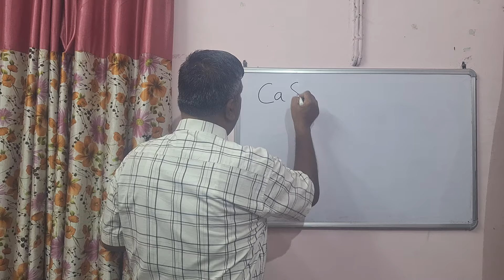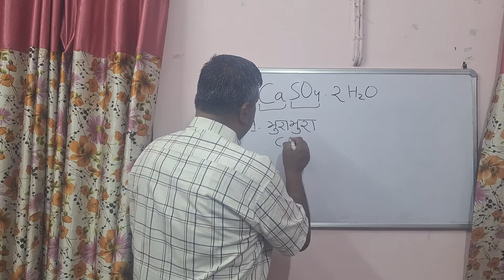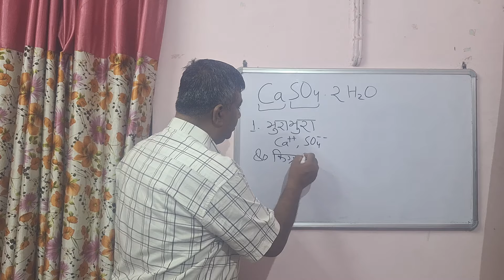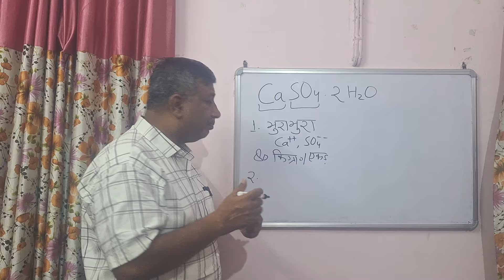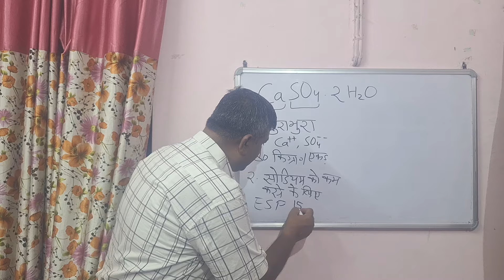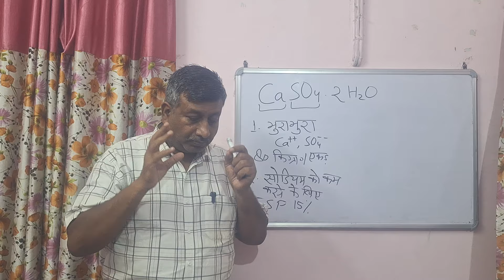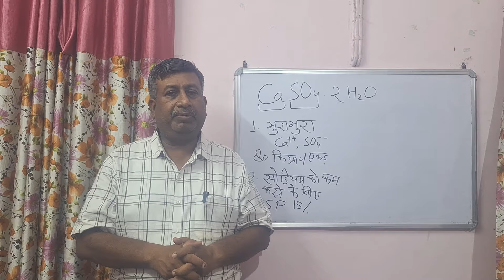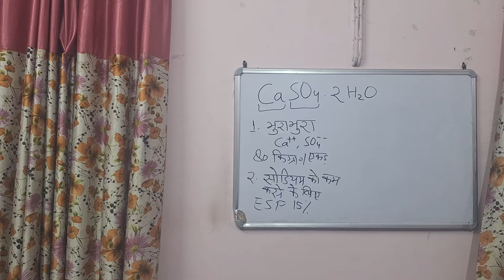जिप्सम का प्रयोग क्यों, कब और कैसे करें